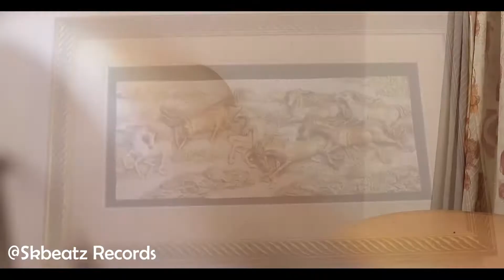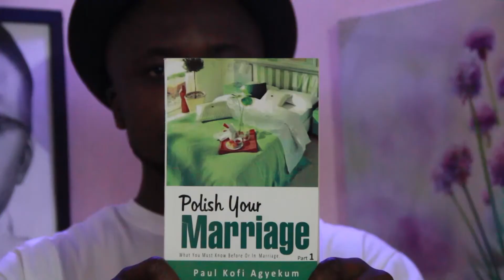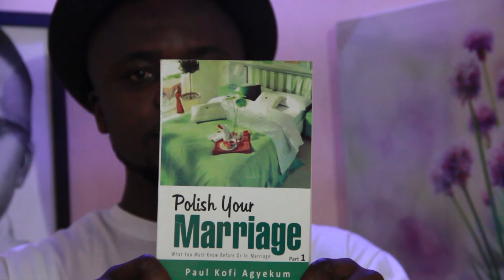NEW MR & MRS (GHANAIAN MOVIE SERIES) ||SEASON 1 - EPISODE 4 || SKBEATZ FILMS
EPISODE 4
"New Mr & Mrs" is a new series that narrates an interesting life story of two young couples who rush into marriage. They latter realize they are incompatible despite all that they go through in the beginning of their marriage life. But in all, will they survive it?
Well watch to know more about the story.

CAST:
-Sampson Agyekum
-Barbara Osei Agyemang
- Obiba Evans
-Abylleck Adams

Directed/Written/Produced by Skbeatz Records

PRODUCTION CREW:
-Divine Kedze (D'Moton STudios)
-Kwaku Achiaw (Kbeatz Pianos)
-Samuel Nimoh (Samzfirth)

You can Follow SKBEATZ RECORDS:
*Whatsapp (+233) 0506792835